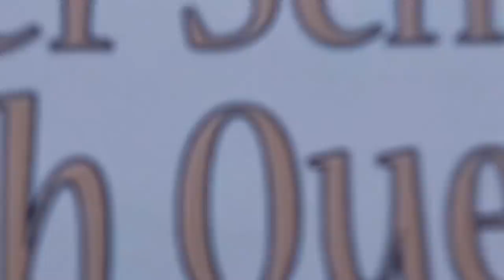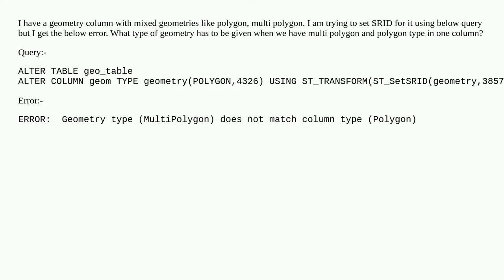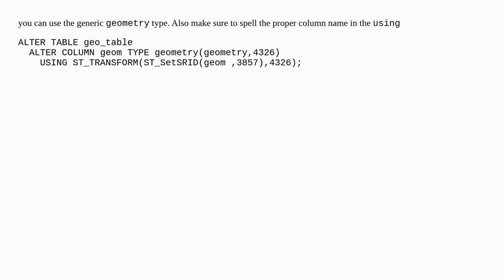Set SRID for mixed geometry type in PostGIS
A special thanks goes out to the community

  postgis sql srid geometry